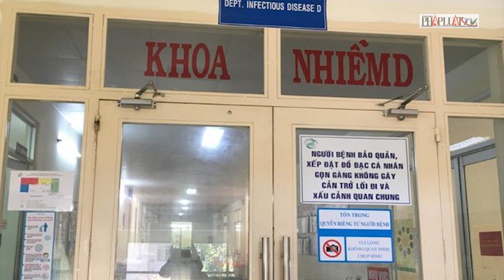Bệnh nhân 91 được rút ống dẫn lưu màng phổi - PLO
Sáng 15-5, Sở Y tế TP.HCM cho biết hiện các bệnh viện tại TP.HCM đang điều trị cho ba bệnh nhân mắc COVID-19. Trong đó, BN91 ( phi công người Anh) là BN nặng nhất, đang được điều trị tại BV Bệnh Nhiệt đới TP.HCM trong tình trạng không sốt, mạch và huyết áp ổn định.